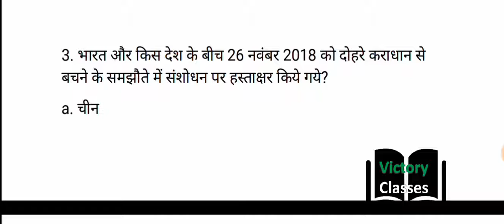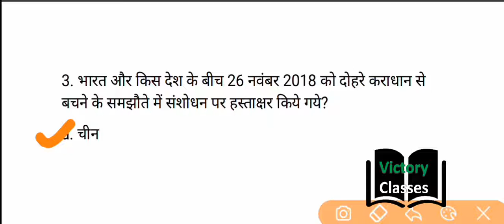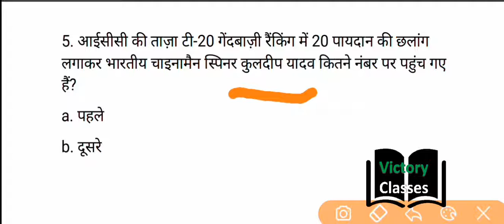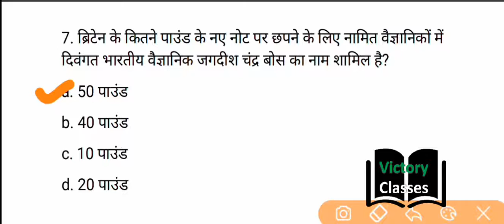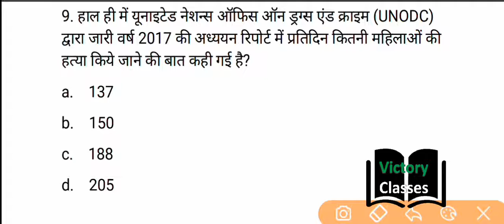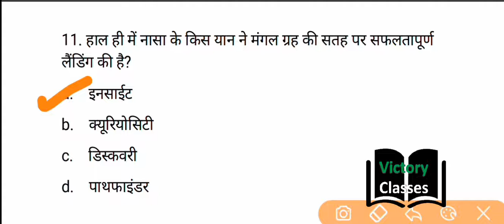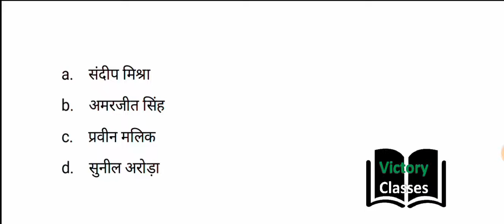28 November Current Affairs UPSC || HSSC || SSC - Victory Classes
28 November Current Affairs UPSC || HSSC || SSC - Victory Classes
Current Affairs
Current gk